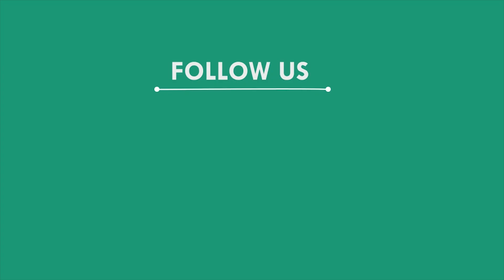ସାମାନ୍ୟ କଥାକୁ ନେଇ ମା ଓ ଝିଅକୁ ନିସ୍ତୁକ ପିଟିଲେ ଯୁବକ, କମର୍ଦ୍ଧା - ବାଲେଶ୍ୱର